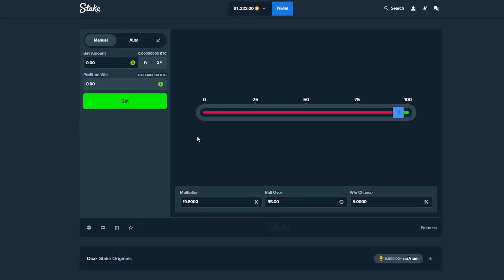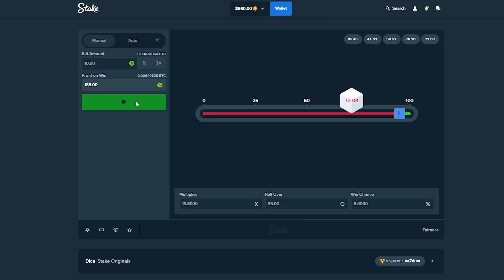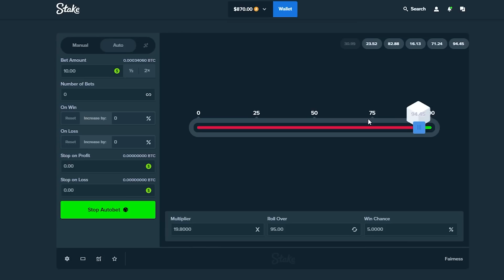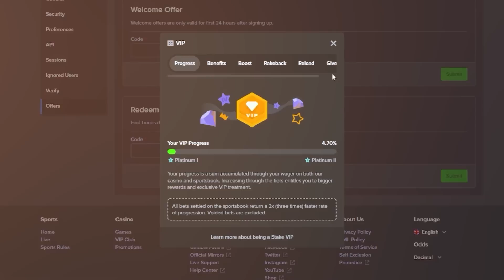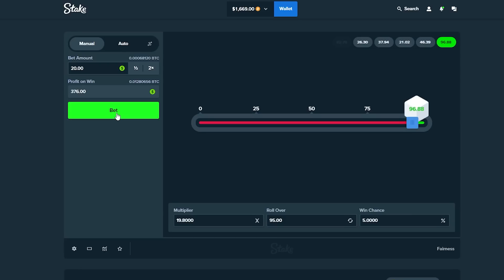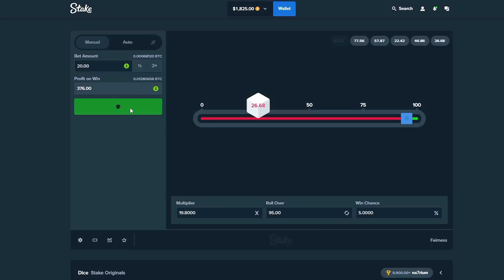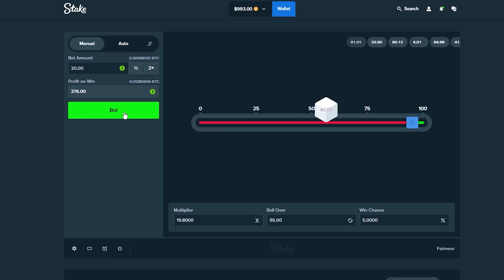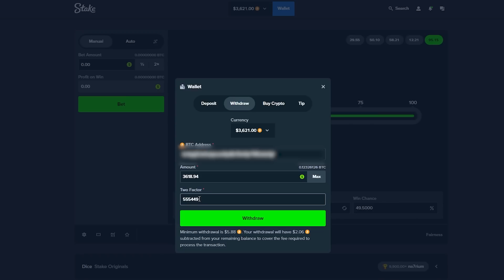This Is Why I LOVE DICE! (STAKE)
Today we're playing dice on stake - ENJOY :D